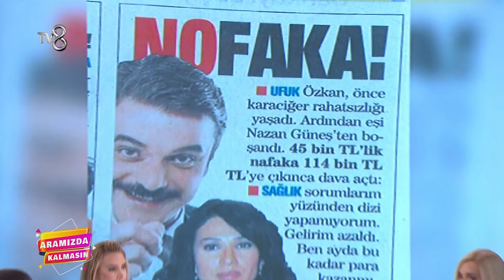Çiğdem Tunç Aramızda Kalmasın'a Konuk Oldu | Aramızda Kalmasın ‪@AramizdaTV8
Aramızda Kalmasın'ın bugünkü konuğu Çiğdem Tunç oldu. "Çiğdem Tunç Aramızda Kalmasın'da."